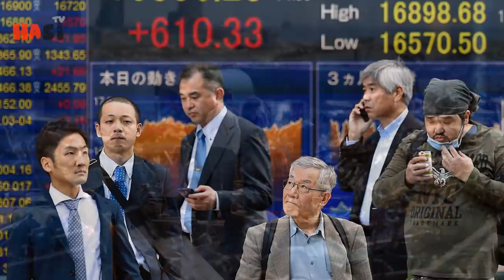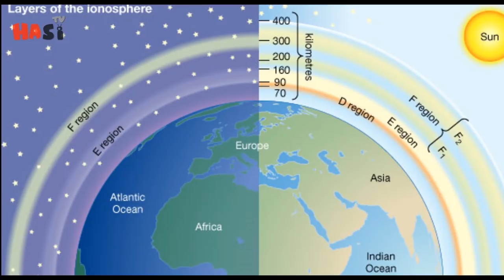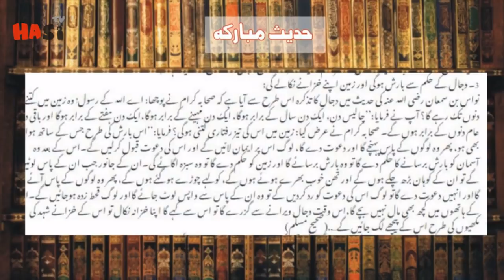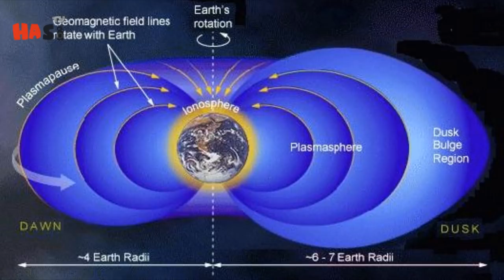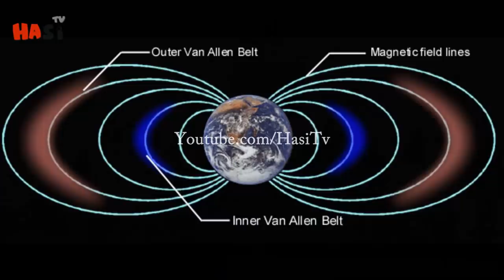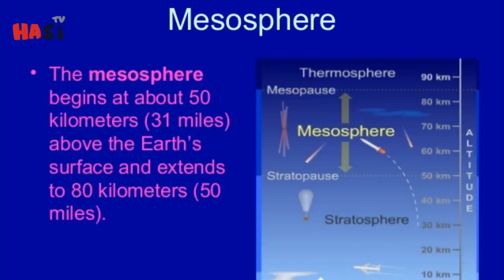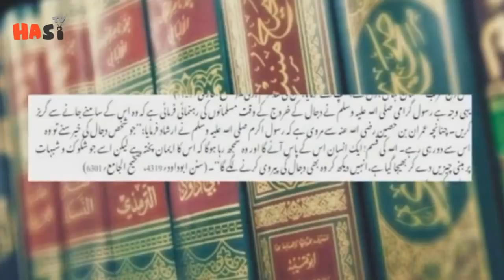What is Project HAARP | How it Controls Weather | Hindi / Urdu